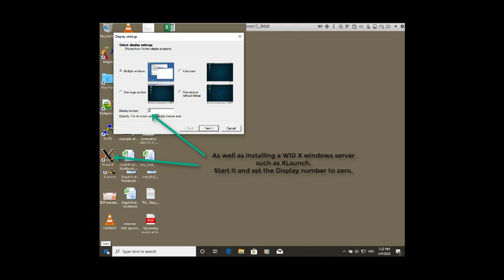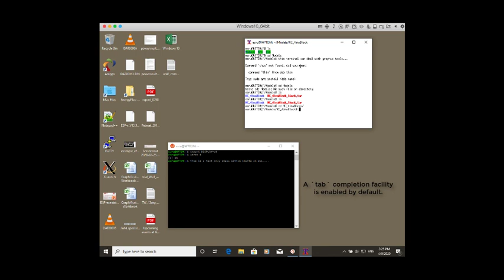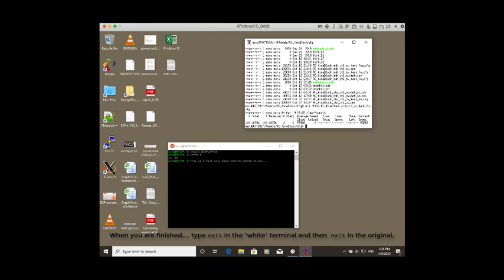ESP-r session using Windows Subsystem for Linux on W10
Many users think ESP-r works better on Linux and OSX than as a Native Windows application. You can get the best of both worlds by using Windows Subsystem for Linux (WSL). Within that environment you can download the ESP-r Linux package and run. Or build from scratch just as you would on Linux. This is a quick session showing starting up WSL and then running ESP-r.